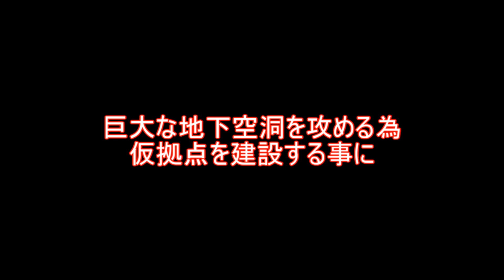【マインクラフト 実況】マイクラ建築士が仮拠点にちょこっと力を入れた様です【PS4 マイクラ】ネタ#11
やる気の出し所がいつも斜め上やねんな(´・ω・｀)

動画の補足をすると、畑の上でジャンプすると耕していた土がもとに戻ります